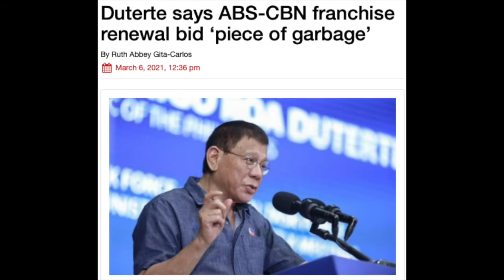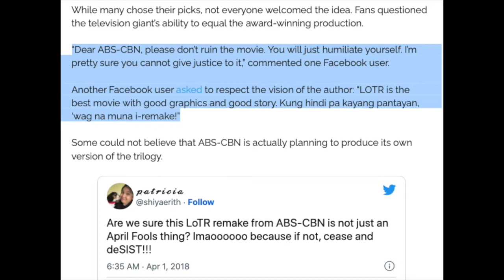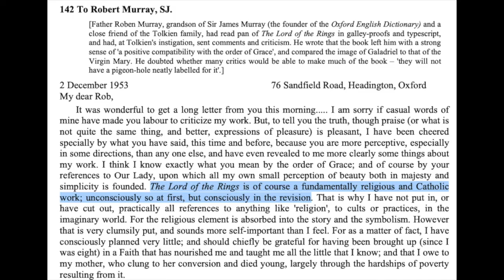A Filipino Remake of The Lord of the Rings?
The world does not need a black elf or the first black female dwarf to be able to get lost in Middle Earth.  All we need is a cozy nook in which to crack open Tolkien's books. The magic works all on its own. Even, perhaps especially, in the very Catholic Philippines.